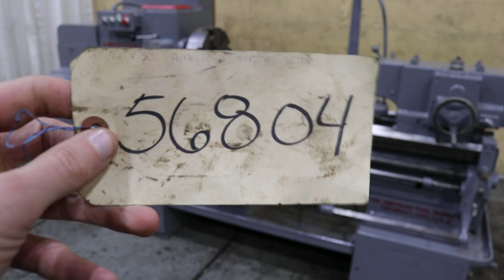20" X 36" AMERICAN LATHE: STOCK #56804